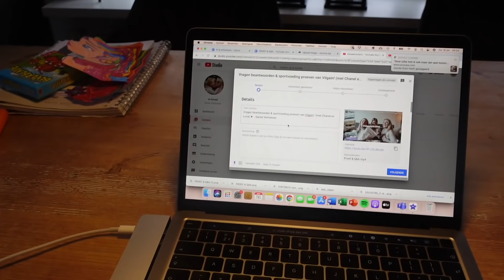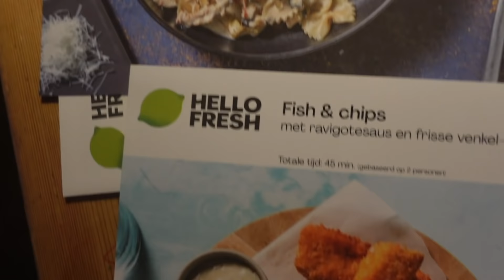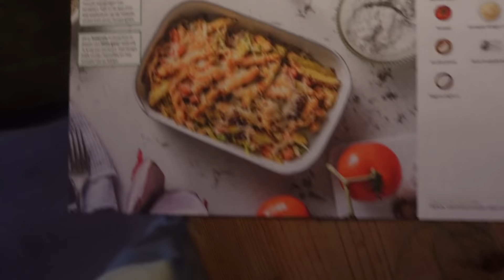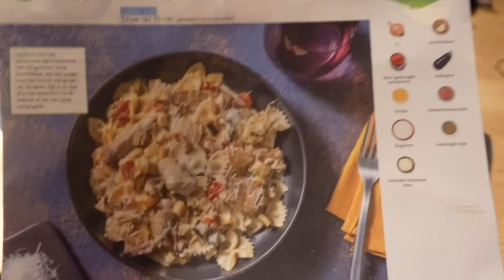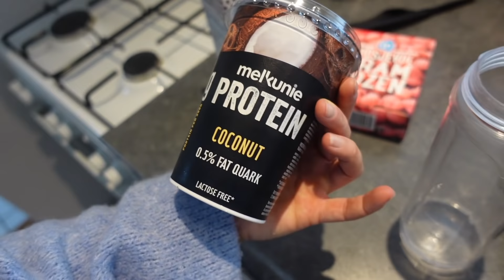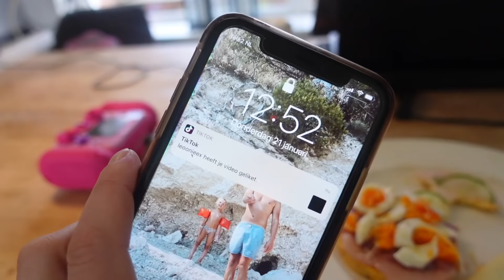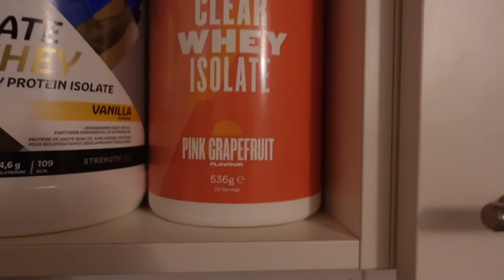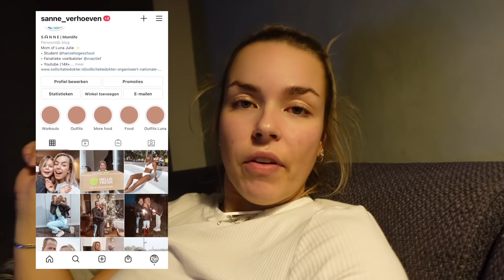Eerste Sollicitatiegesprek😱, Spelletjes spelen & Mega OFF day.. ❋ VLOG #112 - Sanne Verhoeven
CODE: SANNEV25 (25% korting op ALLES, uitgezonderd van sale/beauty/influencercollectie)

Hi guys!

Weer een nieuwe video online! Een nieuwe weekvlog.
 Zoals je hebt gezien, of misschien nog gaat zien, film ik mijn leven als "studerende jonge moeder"; Hoe ik deze 2 dingen combineer en hoe ik daarnaast mijn sociale contacten onderhoud. Ik ben ontzettend excited hierover en ik hoop dat jullie ook met veel plezier naar mijn video's kijken. Leuke ideeën voor video's zijn altijd welkom, zet ze in de comments! (Tips zijn ook altijd fijn)Doe een duimpje omhoog en vergeet niet te abonneren als je nieuwsgierig bent naar komende video's!

Veel kijkplezier,

Liefs xx